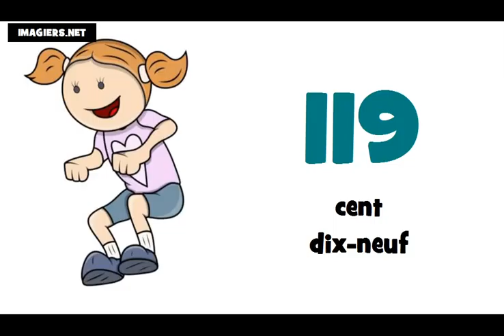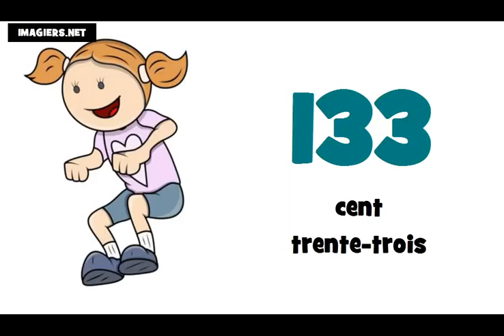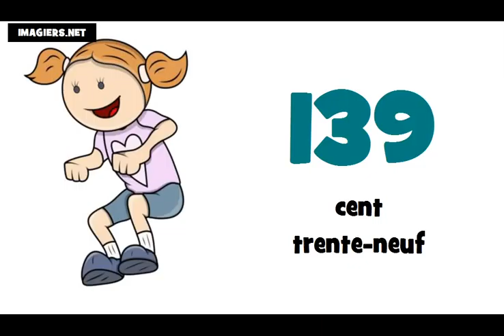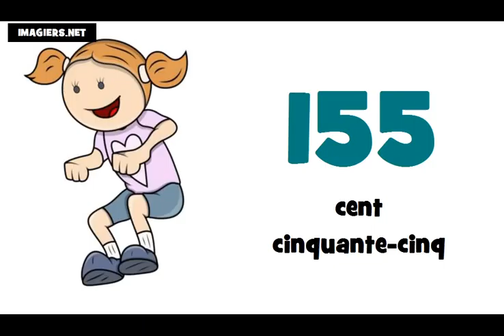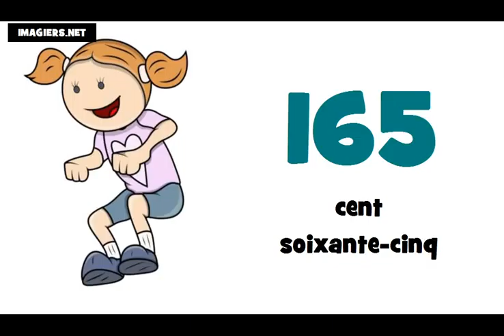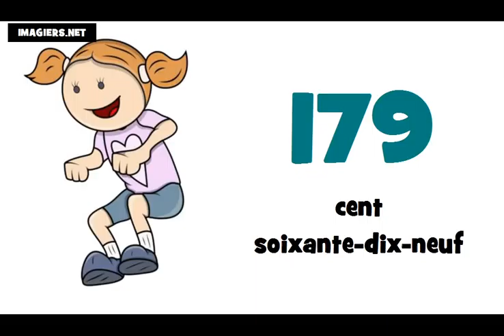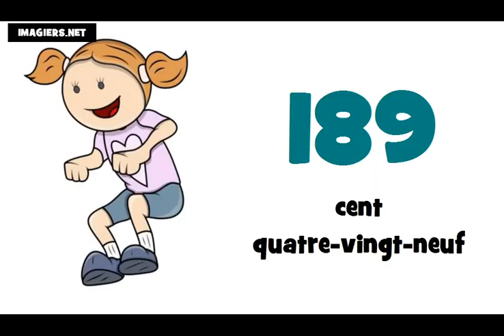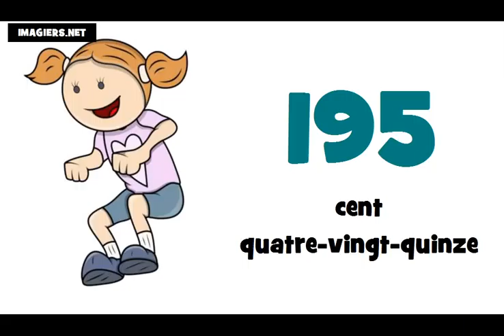Bahasa Perancis Pelajaran = Angka angka dan nomor # dari 100 sampai 200